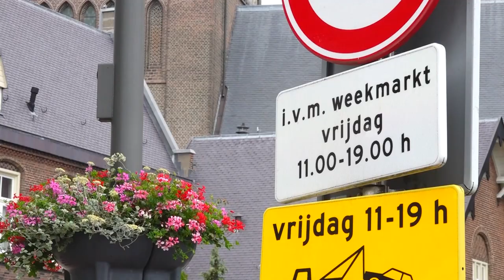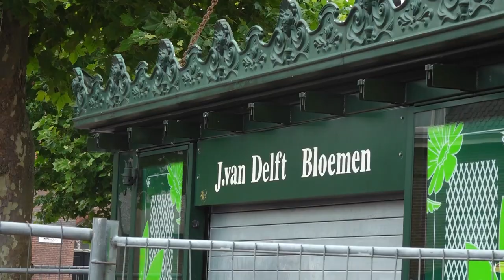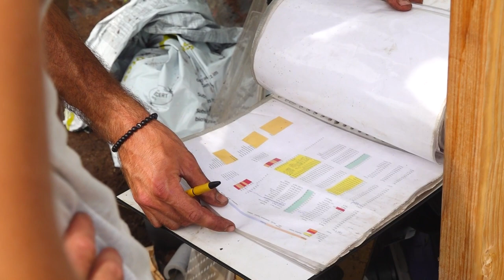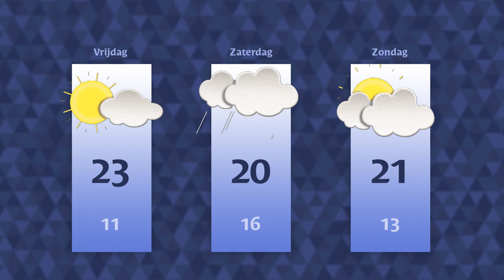Donderdag 29 juni 2023 || RN7 REGIONIEUWS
Nijmeegse kiosk verhuist naar Druten, Vierdaagsefeesten maakt goede doel bekend en actie tegen straatintimidatie tijdens Heksennacht.